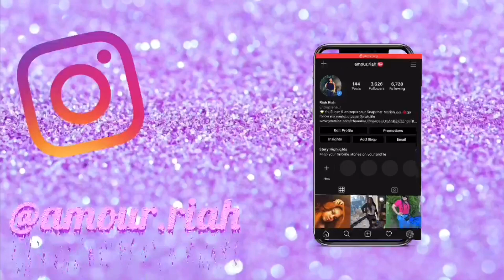DOING SLIGHT CURLS WITH FLAT IRONS !😍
My nephew channel

Age: 20

Hair
Challenges
Pranks
Vlogs
Tutorials
And more